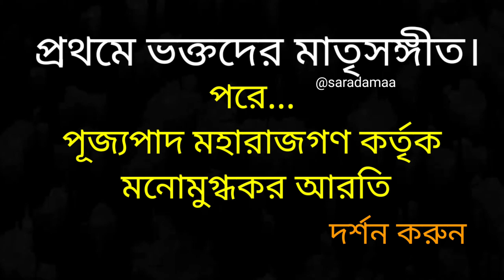ANNAPURNA PUJA Part-2. অন্নপূর্ণা পূজা Taki Ramakrishna Mission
ANNAPURNA PUJA - 2023
Taki Ramakrishna Mission Ashram.
PART - 2

এই অংশে আছে ...
পরম পূজ্যপাদ শ্রীমৎ স্বামী দিব্যানন্দজী মহারাজ কর্তৃক প্রথম পর্বের পূজার সমাপ্তি ঘোষণা , তারপর কয়েকটি মাতৃ-সঙ্গীত  এবং অতীব মনোরম "মায়ের আরতি" ।

আজ 29/03/2023 বুধবার, টাকী রামকৃষ্ণ মিশন আশ্রম এ মহা-সমারোহে
অনুষ্ঠিত হলো শ্রীশ্রী অন্নপূর্ণা মায়ের পূজা। এবারের পূজা আশ্রমের ইতিহাসে চিরস্মরণীয় হয়ে থাকবে, কারণ এই পূজাতে প্রত্যক্ষ ভাবে অংশ নিয়েছেন সারা পৃথিবীব্যাপী রামকৃষ্ণ মঠ ও মিশনের একজন অতিপরিচিত, অতিপ্রিয় , বহুজন-শ্রদ্ধেয় গুরু-মহারাজ
পরম পূজ্যপাদ শ্রীমৎ স্বামী দিব্যানন্দজী মহারাজ।

সারাটি জীবন মানুষের কল্যাণের কাজে নিবেদিতপ্রাণ পূজ্যপাদ মহারাজের বর্তমান শারীরিক অবস্থা সম্পর্কে যাঁরা অবগত আছেন, তাঁরা শুনলে অবাক হবেন. মাঝে মাত্র 1 ঘণ্টার বিরাম দিয়ে সকাল থেকে প্রায় চার ঘণ্টা ধরে মাটিতে বসেই তিনি মন্ত্র উচ্চারণ করেছেন ।পূজনীয় মহারাজের গুরুগম্ভীর কণ্ঠে উচ্চারিত মন্ত্র যাঁরা শুনেছেন, একমাত্র তাঁরই জানেন যে এই দিব্য কণ্ঠস্বর যেন অন্তরের অন্তঃস্থল কে শিহরিত ও পবিত্র করে।

  অতীব নিষ্ঠা এবং পরিচ্ছন্নতার সাথে পূজারীর আসন অলংকৃত করেছেন শ্রীশ্রী মায়ের  সন্ন্যাসী সন্তান পূজ্যপাদ শ্রীমৎ স্বামী পূজ্যপাদ স্বামী প্রিয়ানন্দজী মহারাজ । সদা হাস্যময় পূজনীয় মহারাজকেও আমাদের ভক্তিপূর্ণ প্রণাম জানাই। তাঁর এই পূজা আজকের অগণিত ভক্তের মনে চিরস্মরণীয় হয়ে থাকবে।

যাঁর অক্লান্ত পরিশ্রম ছাড়া এই আনন্দ যজ্ঞ অসম্ভব ছিল. তিনি হলেন শ্রীশ্রী মায়ের সন্ন্যাসী সন্তান, টাকী রামকৃষ্ণ মিশন আশ্রমের বর্তমান সম্পাদক..
পূজ্যপাদ শ্রীমৎ স্বামী পরিশুদ্ধানন্দজী মহারাজ।
আর বিগত এক সপ্তাহ বা তারও বেশিদিন ধরে যাঁদের নিরলস পরিশ্রম ও নিষ্ঠা এই বিশাল কর্মকান্ড কে সফল ভাবে বাস্তবায়িত করেছে ... তাঁরা বর্তমানে টাকী আশ্রমস্থিত শ্রীশ্রী ঠাকুরের সন্ন্যাসী সন্তানদল

পূজ্যপাদ স্বামী পূর্ণময়ানন্দজী মহারাজ।
পূজ্যপাদ স্বামী শ্যামলানন্দজী মহারাজ।
পূজ্যপাদ স্বামী মহাক্রমানন্দজী মহারাজ
পূজনীয় ব্রহ্মচারী স্বগুনচৈতন্য মহারাজ

ঠাকুর, মা ও স্বামীজীর কাছে পূজ্যপাদ মহারাজ গণের সম্পূর্ণ সুস্থ, নিরোগ শরীর  প্রার্থণা করি। তাঁদের সুস্থতাই  লক্ষ লক্ষ মানুষের কল্যাণ করবে।

দীক্ষাদিবস গুলিতে এবং অন্নপূর্ণা পূজাতে. ঠাকুরঘরে ,পূজাস্থানে, প্রসাদের জায়গায় এবং বিভিন্ন জায়গায় বহু নিবেদিতপ্রাণ ভক্ত অকল্পনীয় শ্রম দান করেছে, তাঁদের কয়েকজনের নাম করলে অন্যদের প্রতি অশ্রদ্ধা করা হবে। শ্রীশ্রীঠাকুর ও মা অবশ্যই তাঁদের উপর কৃপাদৃষ্টি রেখেছেন। আমরা শুধু করজোড়ে তাঁদের শ্রদ্ধা জানাই।

এই আনন্দ যজ্ঞে উপস্থিত অগণিত সকল ভক্ত এবং ভক্তিমতী মায়েদের সার্বিক সুস্থতা ও মঙ্গল কামনা করি
অন্নপূর্ণা মায়ের কাছে, দিব্যত্রয়ীর শ্রীচরণে।

যুগাবতার শ্রীশ্রী ঠাকুর,জগৎ জননী সারদা মা ও স্বামীজির শ্রীচরণে শত-প্রণতি জানাই।

পরম পূজ্যপাদ সন্ন্যাসী বা সন্ন্যাসিনী গণ  যাঁদের পবিত্র বক্তৃতা ,গান এই চ্যানেলের মাধ্যমে প্রচার করেছি বা করছি ,তাঁদের সকলের এবং শ্রীশ্রীঠাকুর ও মায়ের সকল সন্ন্যাসী , সন্ন্যাসিনী সন্তানের চরণে আমার বিনম্র প্রণতি জানাই।

পরিশেষে সকল ধর্মের সকল ভক্তের চরণে প্রণাম নিবেদন করি।

YouTube Channel Name:-
Subhra kanti Gayen

TAKI, WB, INDIA

টাকি রামকৃষ্ণ মিশন
Taki Ramakrishna Mission

অন্নপূর্ণা পূজা
অন্নপূর্ণা স্তোত্র
অন্নপূর্ণা পূজার গান
অন্নপূর্ণা পূজা পদ্ধতি

annapurna stotram
annapurna devi

swami divyanand ji maharaj
swami divyanand maharaj
swami dibyananda maharaj
swami dibyananda
swami divyananda